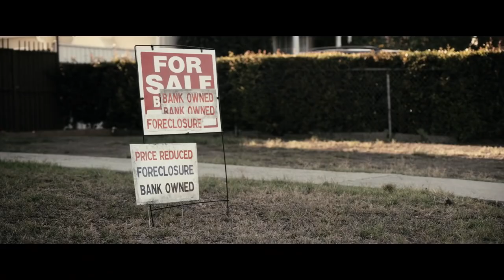Eddie Murphy - Red Light (ft. Snoop Lion Official Video)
"Red Light" available now!

Eddie Murphy "Red Light" ft. Snoop Lion
Off the forth coming album "9"

Executive Producer: Eddie Murphy (EM Productions)
Producer: Ian Mallitz (Cashmere Agency), Ted Chung (Stampede Management)
Director: John Mazyck (Cashmere Agency)

EM Productions/Stampede

Music video by Eddie Murphy performing Red Light (feat. Snoop Lion). 2013 EM Productions/Stampede